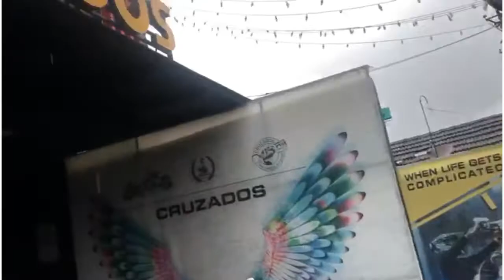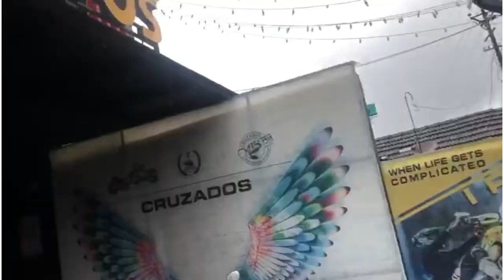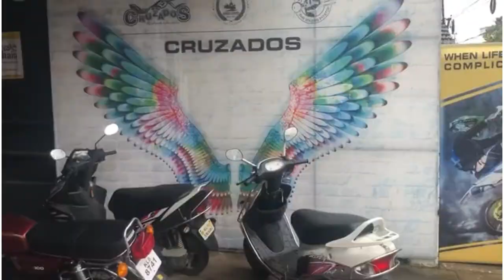Cruzados Bullet Spa